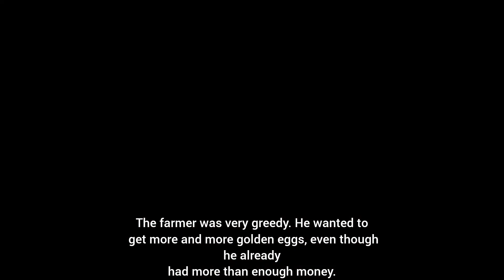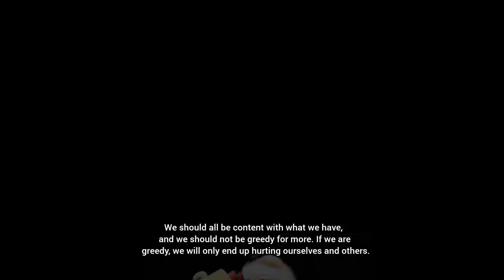Greedy Farmer and Goose|The Greedy Farmer And The Golden egg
Greedy Farmer and Goose| The Greedy Farmer And The Golden egg | Moral Story for Kids |

Your Queries ♥️

greedy farmer story
greedy farmer
greedy farmer and goose story
greedy farmer and hen story
the greedy farmer
 the greedy farmer and his goose
farmer and golden egg
 kisan aur sone ka anda
farmer story
goose story
stories for children
children, kids
bedtime stories
ultra kids
ultra kids stories
 moral stories
moral stories for kids
moral
story
greedy farmer story
greedy farmer
the greedy farmer
 लालची किसान
 सोनेका अंडा
 farmer story, goose story
 stories for children, children
kids
ultra kids
ultra kids stories
short stories
mahacartoon tv
 cartoon network
moral stories in english
mahacartoontv
Horror stories
bedtime stories
cartoon cartoon
 Witch Stories
stories, story
horror english stories
 cartoons, english cartoon
english stories
english cartoons
english moral stories
 magical english stories
 learn english
Teen story, english
greedy farmer story
the greedy farmer
 farmer story
 goose story
stories for children
 children
kids
ultra kids
 ultra kids stories

greedy farmer story
greedy farmer
the greedy farmer
farmer story
goose story
stories for children
children, kids
bedtime stories
ultra kids
ultra kids stories
moral stories
greedy farmer story
greedy farmer
the greedy farmer
लालची किसान
सोनेका अंडा
story ultra kids
ultra kids stories